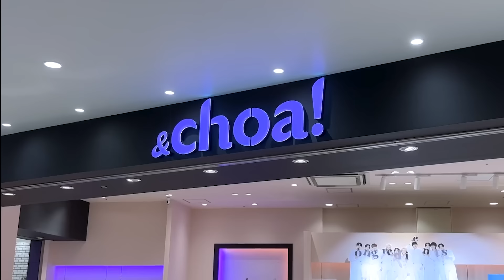フランス人高校生が初めて日本の会社に行ったら...日本人の仕事への姿勢に驚いた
プロモーション：株式会社セキド

来日密着企画
本日は、来日前からレオ君が特に気になっていた企画です！日本のお仕事の風景や働き方を少しでも見たいという希望に応えてみました。そして将来に役立つヒントを発見をしました。ぜひ最後までお楽しみに！

コスメブランドMEDIHEALとコラボセットの販売が決まりました！
アマンディーヌが愛用しているものをセレクトしました！

◼︎アマンディーヌ厳選うるおい肌セットA
定価
3,214円（税込）
限定価格
2,700円（税込）＋送料無料

◼︎アマンディーヌ厳選美肌セットB
定価
6,545円（税込）
限定価格
4,900円（税込）＋送料無料

販売期間：2024年1月19日(金)～2024年1月28日(日)

◼︎&choa!全店舗でもご購入できます！
各店舗の詳細はこちら

販売期間：2024年1月29日(月)～2024年2月29日(木)

お仕事のご連絡は下記の問い合わせフォームでお願い致します📩